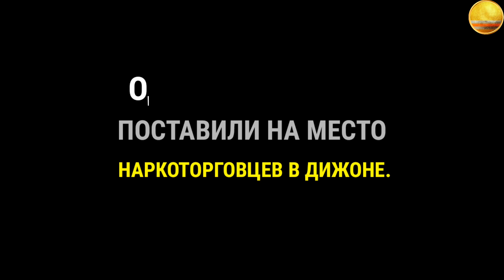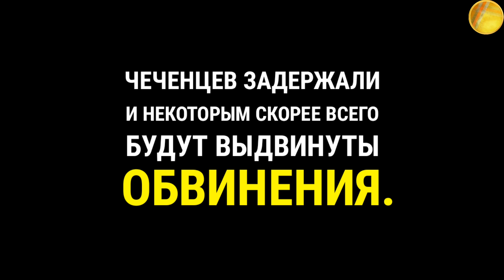Что скрывается за событиями в Дижоне между ЧЕЧЕНЦАМИ и АРАБАМИ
Прошу всех чеченцев в Европе не поддаваться на всякого рода провокации. Они были и будут продолжаться, пока мы существуем. Не забывайте что в Европе мы находимся не у себя дома и что мы должны уважать законы в тех странах, где живем (если только это не оккупант).